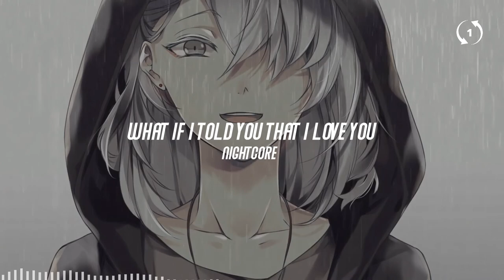[1h loop]Nightcore - What If I Told You That I Love You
🎧Nightcore - What If I Told You That I Love You
 Ali Gatie

Lyrics
What if I told that I love you?
What if I you told you that I miss you?
What if I told you that I la-la-la la-la-la-la-love you, yeah?
What if I told you that I la-la-la la-la-la-la-love you?
Ayy, when you told me that you loved me
Or was this all a joke
To you?
If l don't know that you miss me back
What if I told you that I loved you?

nightcore song
best nightcore mix
Nightcore Top Hit Music
Ali Gatie
1h loop
1h nightcore
1h what if i told you that i love you